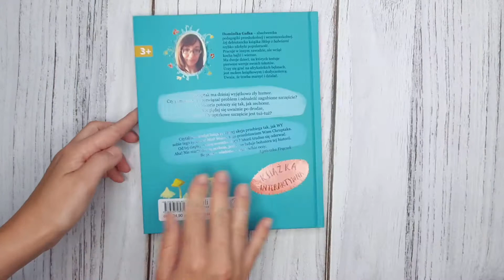O Chruptaku, który szukał szczęścia | Dominika Gałka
W filmie zobaczycie, na czym polega interaktywność tej książki - codziennie możecie czytać inną historię!

To jest Chruptak. Chruptaku, chodź do nas, przywitaj się ładnie! Nie chce… To pewnie dlatego, że jest dzisiaj trochę zmartwiony i bardzo Cię potrzebuje. Czy pomożesz mu znaleźć wyjście z trudnej sytuacji? Ta historia zapętla się tak, jak zechcesz!
Każdy fragment opowieści został oznaczony kolorowym kółkiem z numerem. To Ty decydujesz, co będzie działo się dalej. Wystarczy, że wybierzesz jedno z możliwych rozwiązań i przejdziesz do fragmentu oznaczonego takim samym kolorowym kółkiem. Kogo Chruptak spotka na swojej drodze i czy znajdzie to, czego szuka?